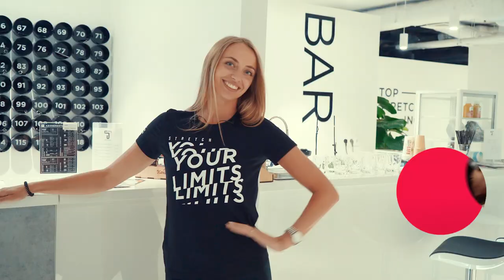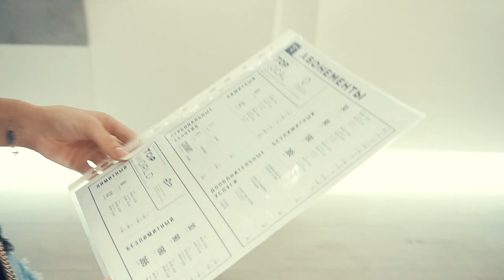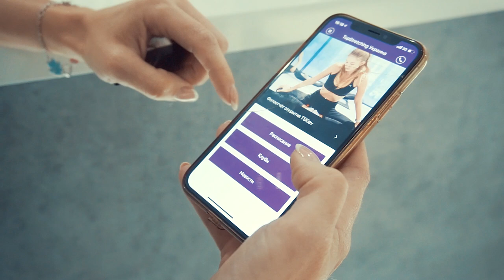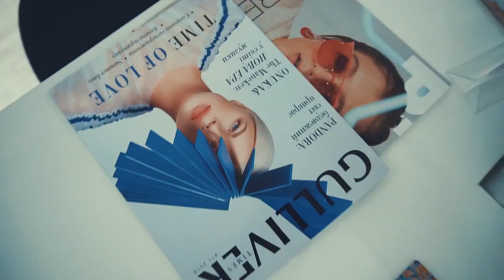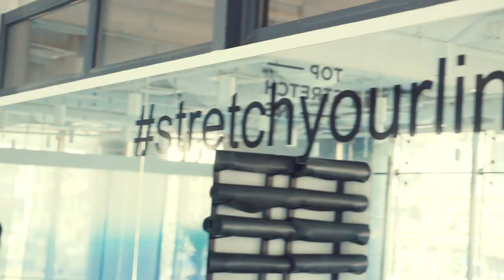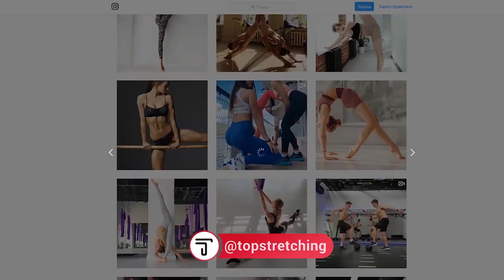Как заработать на школе шпагата Как отдыхают девочки в женском клубе Lady Boss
Деньги на красивом женском теле. Звучит неоднозначно, но суть проста - сегодня открывается все больше студий, где учат и помогают работать над красотой и гибкостью своего тела. И стоит ли спорить о том, что это круто и ,конечно, любой девушке только добавляет уверенности и сексуальности

Сегодня я хочу познакомить вас со студией, которая чуть меньше города открылась в Киеве - это TOPSTRETCHING. Снять о ней выпуск - абсолютно моя личная инициатива, т.к. я сама являюсь клиенткой студии и мне невероятно нравится все, что там происходит, начиная от упаковки, заканчивая содержанием - тренерский состав и сами тренировки

Сегодня вы сможете увидеть и узнать, как работает данный бизнес проект, сколько необходимо денег, чтобы запустить подобное, на что сделали акцент ее владельцы и с какими трудностями сталкиваются

Так же до 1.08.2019 для всех зрителей моего канала специальная скидка - 25% на любой абонемент. Для этого просто необходимо прийти и показать данное видео на телефоне и сказать - я смотрю Зажигалку!